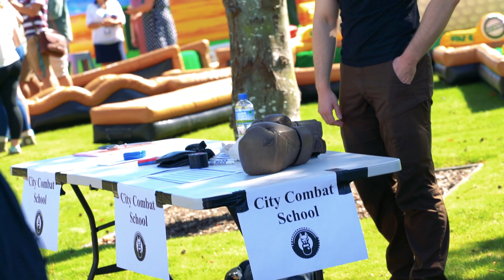Celebrating Orientation at the Freshie's Carnival!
As part of the Freshies Fortnight, we put on an epic carnival! See if you can spot yourself in the festivities!